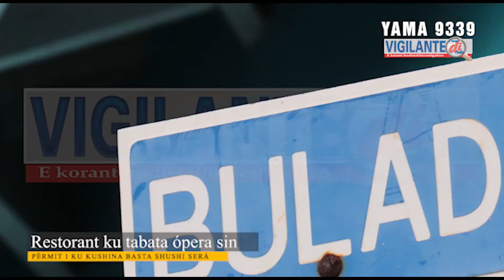Avanse Notisia Vigilante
Avanse Notisia Vigilante 11/12/2019